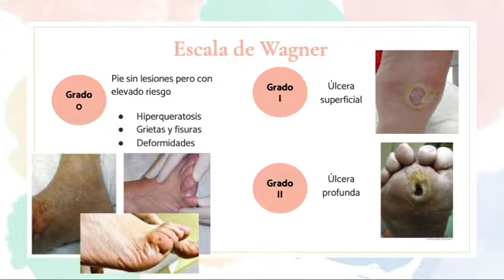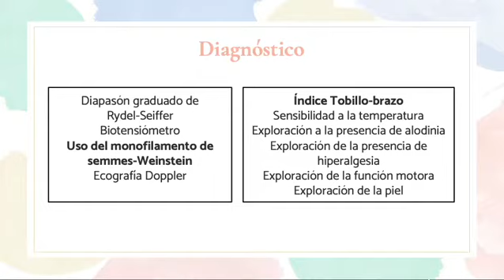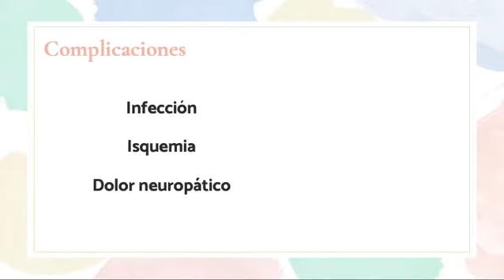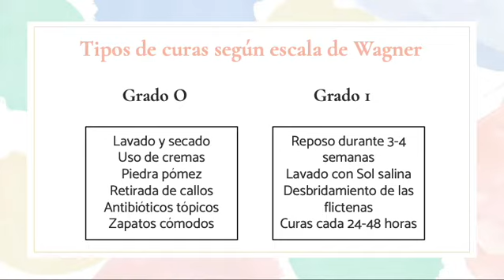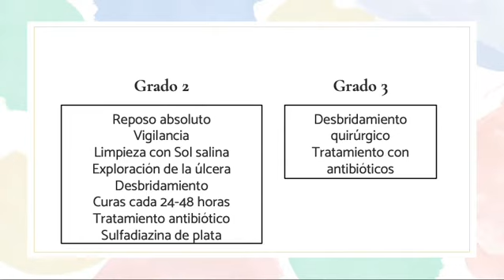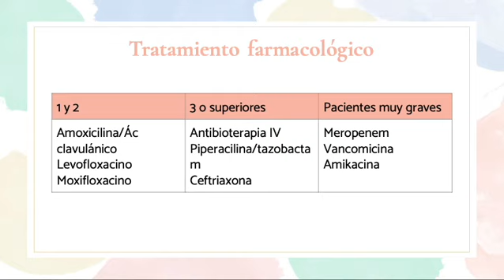Pie diabético, diagnóstico y tratamiento